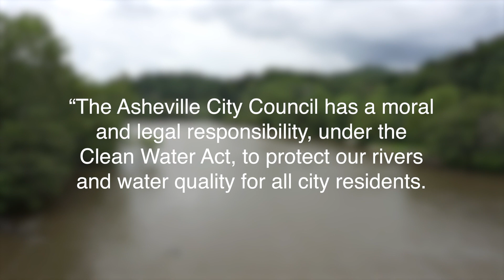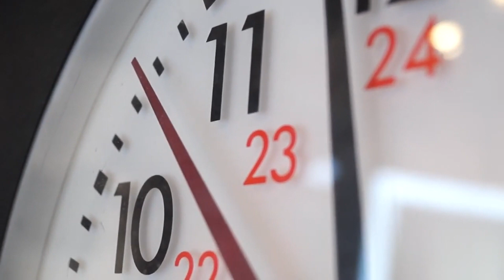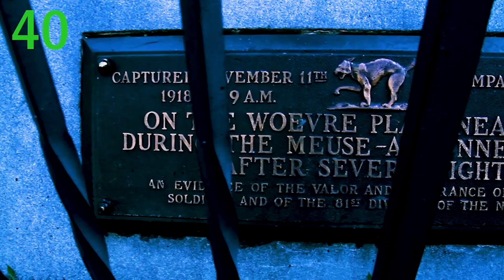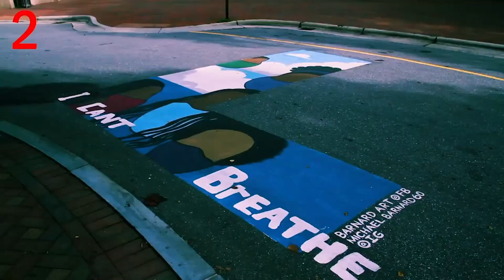Banner TV - Episode 1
Written and Hosted by: Lillie Boudreaux
Directed by: Camden Aguilar
Lighting Team: Max Cline, Kyle Baumbach and Camden Aguilar
Audio Recording by: Hayden Robinson
Camera Operator 1: Camden Aguilar
Camera Operator 2: Julia Murphy
Edited by: Julia Murphy with assistance from Max Cline and Camden Aguilar